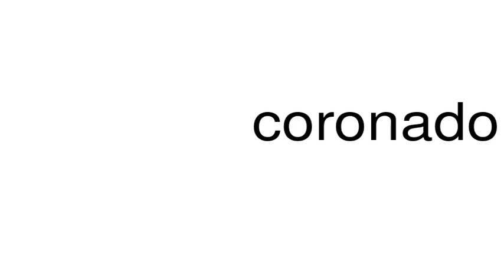How to pronounce coronado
This is a satire channel. This is a satire channel. How to pronounce the word coronado.